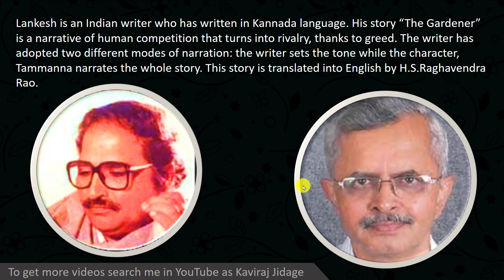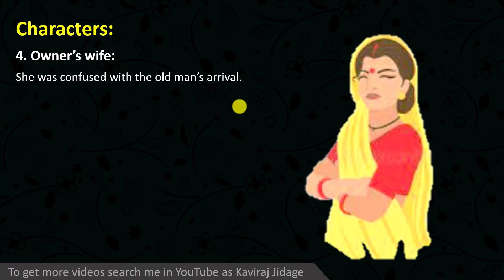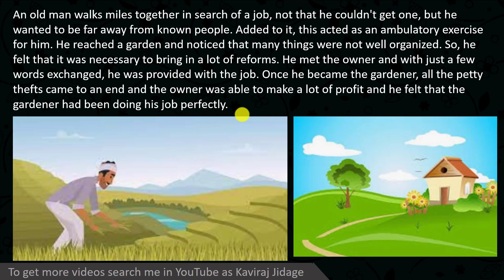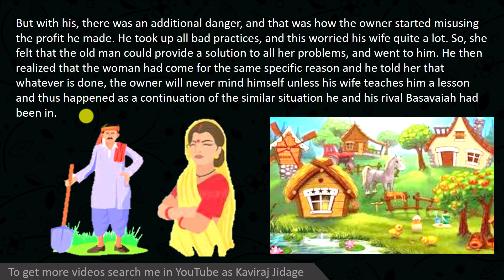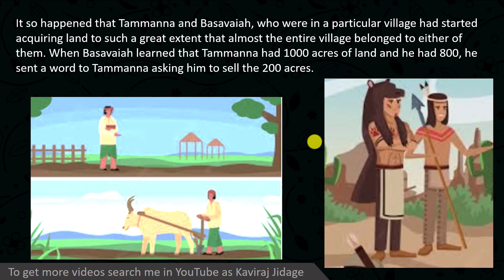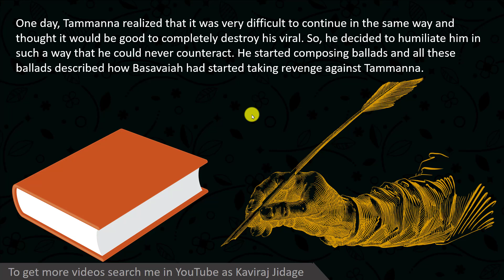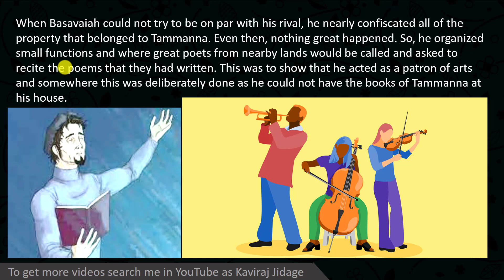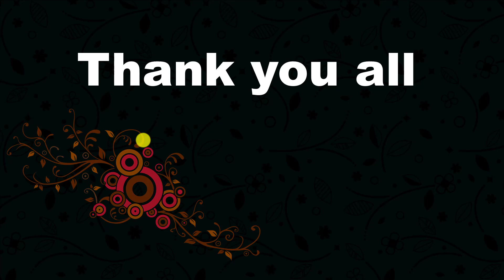The Gardener summary | The Gardener by P. Lankesh for PUC 2 | Kannada summary of The Gardener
1) The Gardener (Summary)